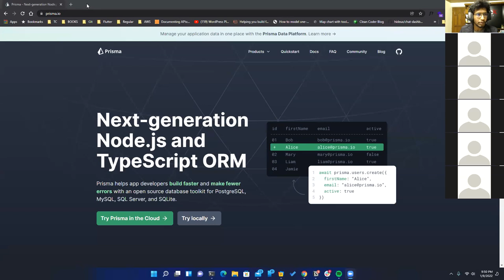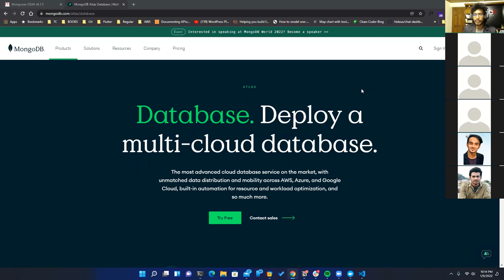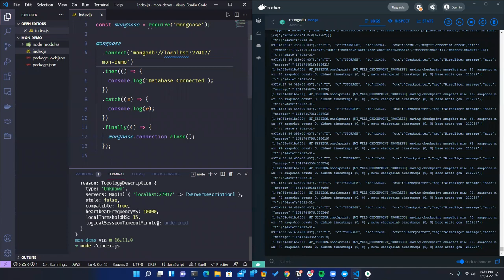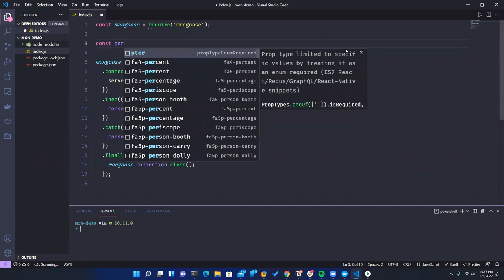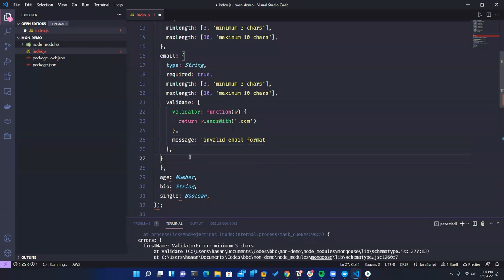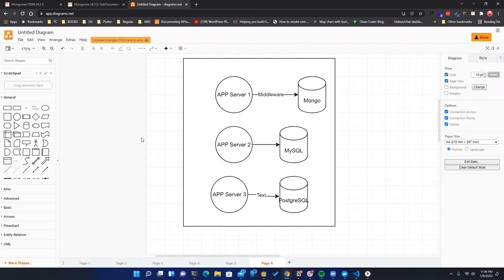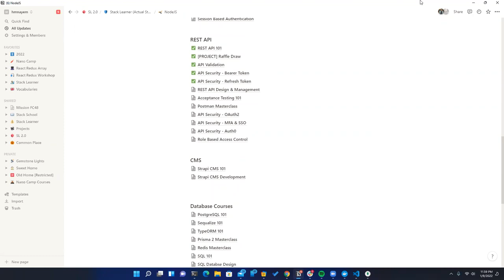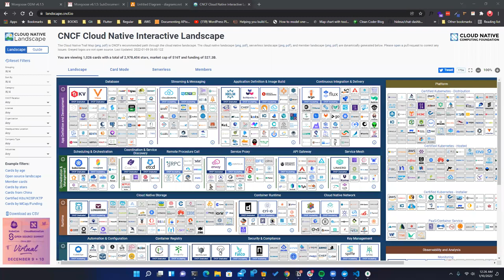Lecture 20 [backend 7]: Start Working with Mongoose | Full Stack Army | Stack Learner | HM Nayem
This video was part of our backend BootCamp. In this video, we discussed Mongoose the best ORM for MongoDB.

0:00 – Class start
02:08 – Question and answer
09:57 – MongoDB setup and discussion
10:37 – ORM discussion(Object Relational Mapping)
14:15 – Database discussion
16:52 – Docker install and download and use discussion
26:32 – Mongodb discussion
28:17 – Running MongoDB in a docker
31:10 - Database discussion
42:11 - Entity diagram discussion
44:20 - One-on-one database discussion
45:09 - One two many database discussion
45:54 - Many to-many database discussion
46:56 - Mongoose JS discussion
1:02:04 Mongoose connection timeout
1:13:35 - Mongoose Guides overview
1:19:08 - Mongoose Schemas discussion
1:23:25 - Making a Schema
1:27:02 - Making a Model
1:37:39 - Mongoose Queries
1:39:08 - Person Schema Validation
1:53:35 - Solution Architect
2:00:00 - Random topic discussion (DevOps, system design, and others)

Full-stack Army - Complete MERN Stack Journey in Bangla

Timestamps:
0:00 – Class start
02:08 – Question and answer
09:57 – MongoDB setup and discussion
10:37 – ORM discussion(Object Relational Mapping)
14:15 – Database discussion
16:52 – Docker install and download and use discussion
26:32 – Mongodb discussion
28:17 – Running MongoDB in a docker
31:10 - Database discussion
42:11 - Entity diagram discussion
44:20 - One-on-one database discussion
45:09 - One two many database discussion
45:54 - Many to-many database discussion
46:56 - Mongoose JS discussion
1:02:04 Mongoose connection timeout
1:13:35 - Mongoose Guides overview
1:19:08 - Mongoose Schemas discussion
1:23:25 - Making a Schema
1:27:02 - Making a Model
1:37:39 - Mongoose Queries
1:39:08 - Person Schema Validation
1:53:35 - Solution Architect
2:00:00 - Random topic discussion (DevOps, system design, and others)
Credit: @mahmudulhasantarek3446